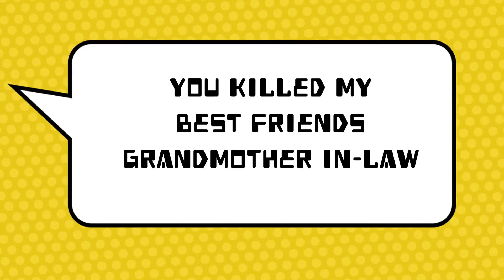Tusken Raiders live (star wars)